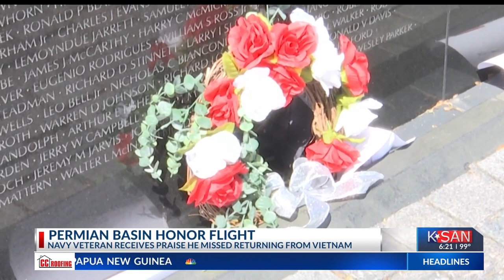Permian Basin Honor Flight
A Vietnam Veteran shares the story of how his life was changed by receiving thanks and praise from school-aged children.